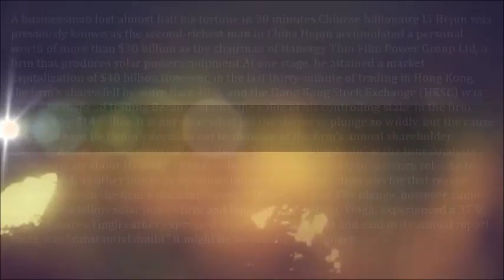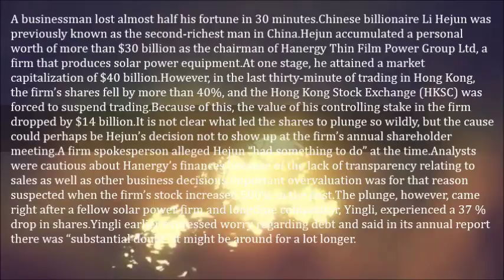Business Man Loses $14 Billion In 30 Mins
A businessman lost almost half his fortune in 30 minutes.

Chinese billionaire Li Hejun was previously known as the second-richest man in China.

Hejun accumulated a personal worth of more than $30 billion as the chairman of Hanergy Thin Film Power Group Ltd, a firm that produces solar power equipment.
At one stage, he attained a market capitalization of $40 billion.

However, in the last thirty-minute of trading in Hong Kong, the firm’s shares fell by more than 40%, and the Hong Kong Stock Exchange (HKSC) was forced to suspend trading.

Because of this, the value of his controlling stake in the firm dropped by $14 billion.

It is not clear what led the shares to plunge so wildly, but the cause could perhaps be Hejun’s decision not to show up at the firm’s annual shareholder meeting.

A firm spokesperson alleged Hejun “had something to do” at the time.

Analysts were cautious about Hanergy’s finances because of the lack of transparency relating to sales as well as other business decisions.

Important overvaluation was for that reason suspected when the firm’s stock increased 500% in the past.

The plunge, however, came right after a fellow solar power firm and longtime competitor, Yingli, experienced a 37 % drop in shares.

Yingli earlier expressed worry regarding debt and said in its annual report there was “substantial doubt” it might be around for a lot longer.